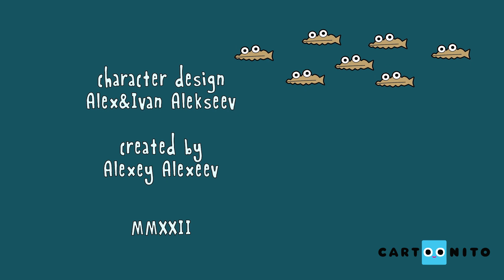Zombievriendjes 🎵 Lekker dansen met zeedieren 🌊 | Liedjes voor kinderen | Clawlolo 🦀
Eric de krab kan niet slapen. Hij hoort griezelige muziek en ontdekt dat hij zijn stem kwijt is. En dan veranderen zijn vriendjes ook eens nog in zombies. Gelukkig blijkt het allemaal maar een droom te zijn. De paniek verdwijnt als zijn vriendjes hem samen toezingen.

Welkom bij Cartoonito Nederland!

Cartoonito is het leukste YouTube-kanaal voor peuters met bekende tekenfilmvriendjes. Er valt veel te lachen met Batwheels, Bugs Bunny Bouwers, Tom and Jerry, Lucas de spin en nog veel meer.
 We brengen een ode aan de dingen die peuters zo uniek maken: hun enorme creativiteit, zorgzaamheid, eindeloze nieuwsgierigheid, onstuimige emoties en aanstekelijke gegiechel.